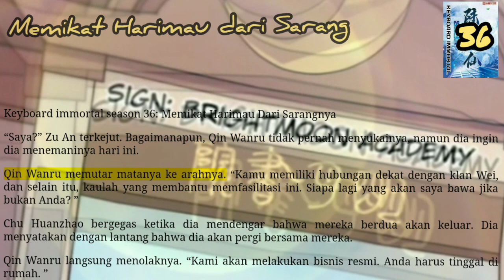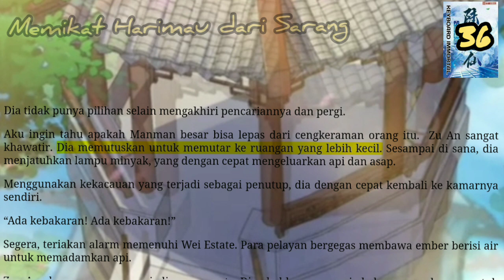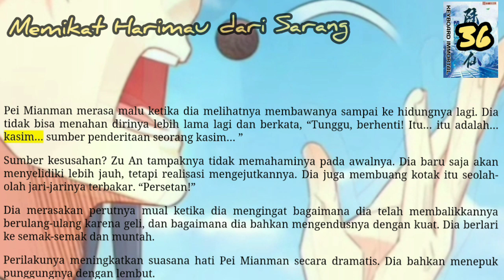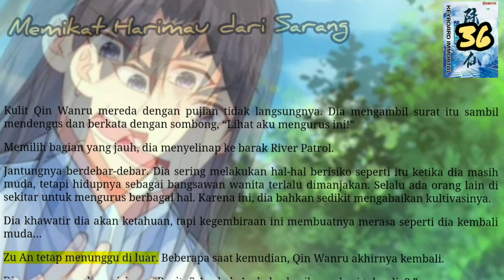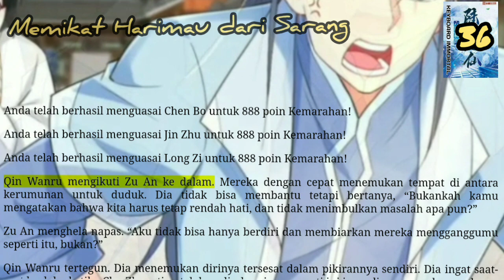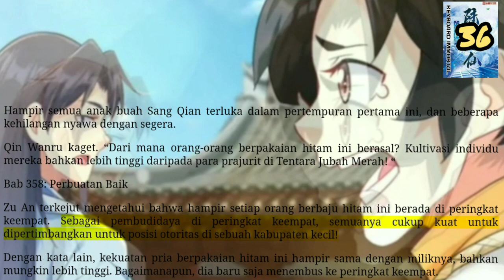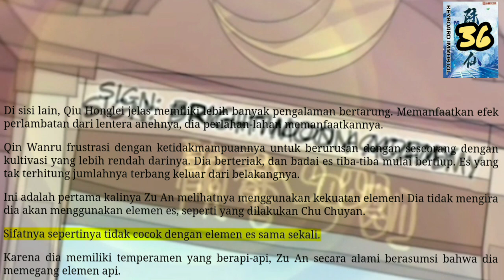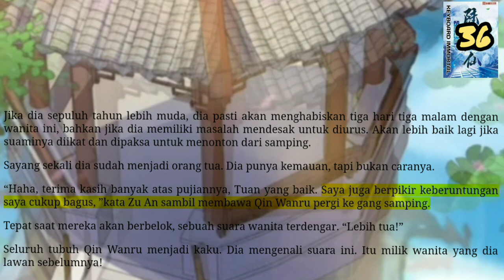Memikat Harimau Dari Sarang, KI 36